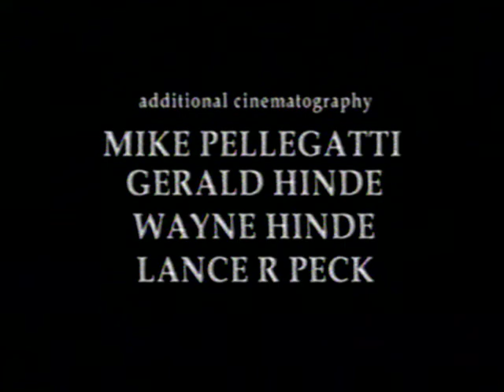Crocodile Rock 1997 VHS